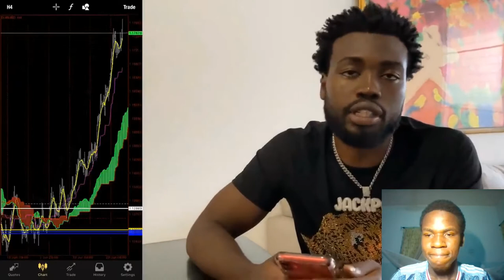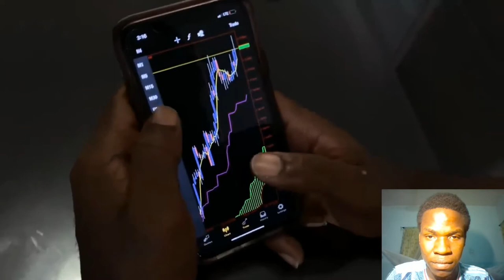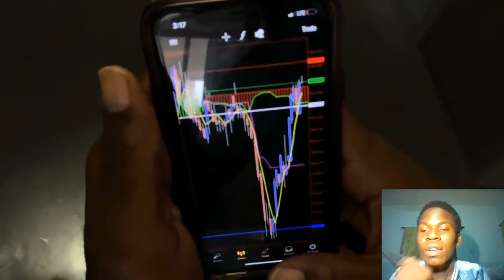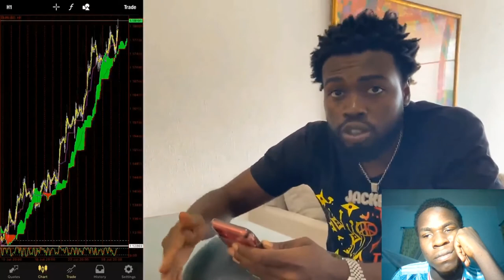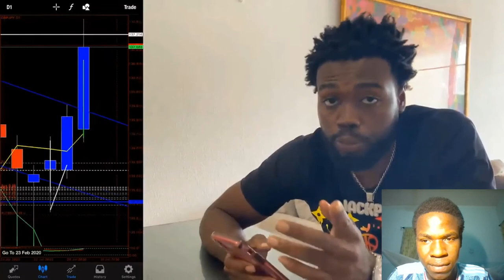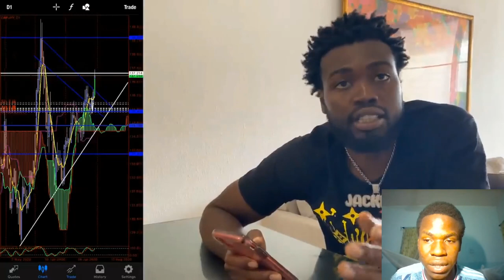$200 to $3k in 3 days / Reaction video/ Jackpot pmg (forex Guru)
I am a 19yrs old forex market trader and real estate investor with the aim to educate youths on how to make wealth.

 I've created this channel to share my successes, failures, and experiences and to support others teenagers looking out to be millionaire early in life. it wasn't easy and it came with many sacrifices along the way - but thankfully it all worked out.
 Furthermore, The channel is designed to help connect motivated entrepreneurs & investors in forex.